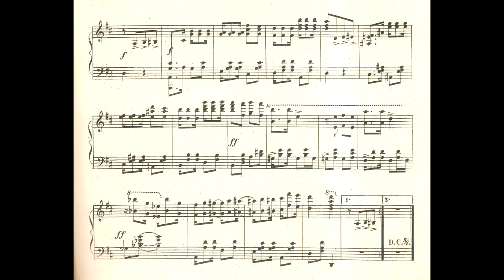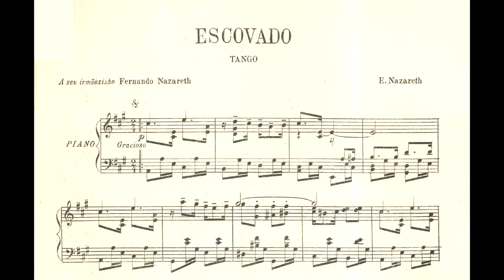Ernesto Nazareth - Escovado (Ernesto Nazareth, piano)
Escovado, tango brasileiro de Ernesto Nazareth, interpretado pelo compositor em 1930.
Agradecimentos a Georges Mirault por doar ao IPB esta rara primeira edição da partitura, pertencente originalmente ao acervo de seu pai, Aloysio de Alencar Pinto.